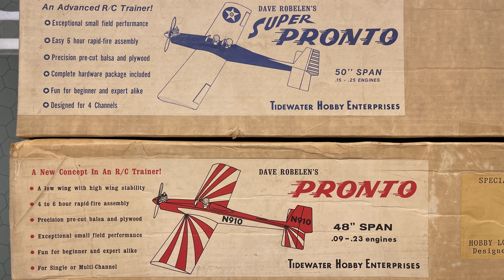1974 Super Pronto | A Classic | Maiden Flight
One of my first RC airplanes I built and flew 25+ years ago. I found this kit on eBay and built it. It was a trip down memory lane. Great flying plane!